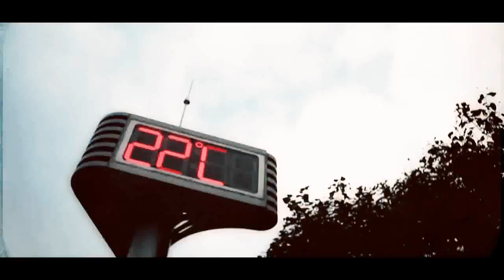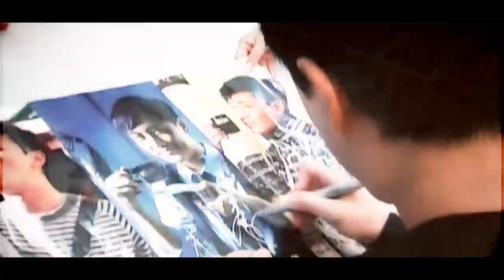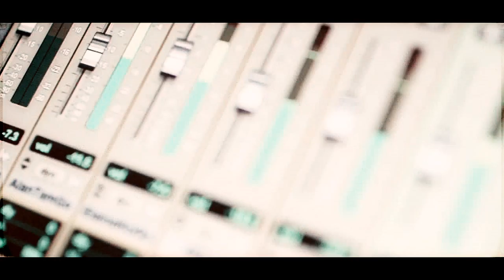2014《Happy Birthday》❤Raymond Lam 0812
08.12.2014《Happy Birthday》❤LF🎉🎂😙